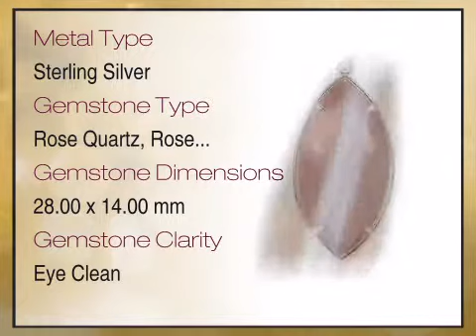Amazing Marquise Shaped Quartz Pendant - Choose Your Center Gemstone - FREE Chain - africagems.com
This Amazing Marquise Shaped Quartz Pendant - Choose Your Center Gemstone - FREE Chain is brought you - The Trusted Gemstone Experts Since 1984.